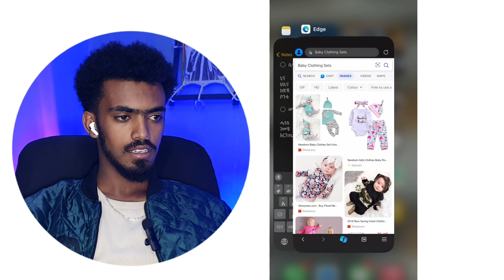📌 የ yeti የፍቅር ታሪክ ጃራ ሊያገባ ነዉ